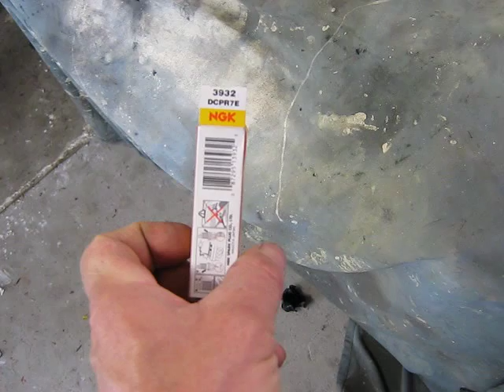sportster problem 1 Problem is Carburetor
the problem is bad ignition timing
during the filming ( fixing ) of the bike the battery cable leads brake down because of shorting to the bike frame, they wore through to the cable
the cdi box i purchased as a test must have been the wrong cdi because the bike would temporarily lose electrical supply  and then reset